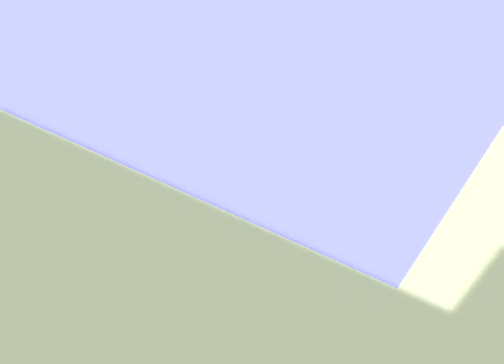Second Life - Astratto - 2011-09-17